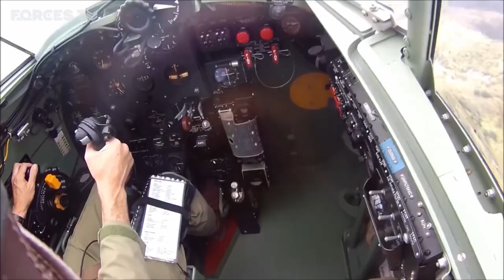RAF Bombing of Berlin: British Bombers Break-Up Nazi Broadcast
Today's Daily Dose short history film covers the Royal Air Force's daylight raids of January 30, 1943, when they disrupted Germans in Berlin as they celebrated the tenth anniversary of Hitler's ascension to power.

The Daily Dose provides 3-minute micro-learning films like this one delivered to your inbox daily